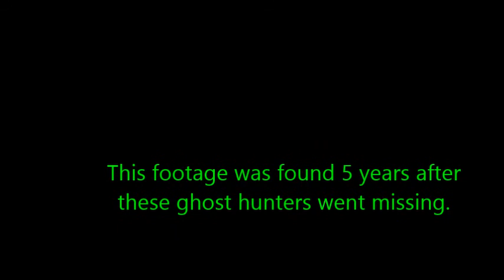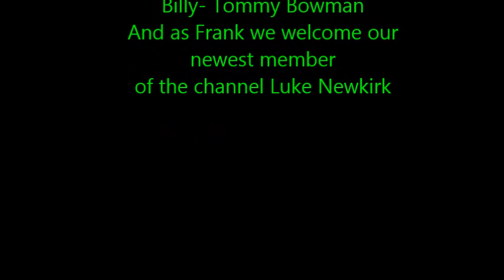Ghost Hunting CCS